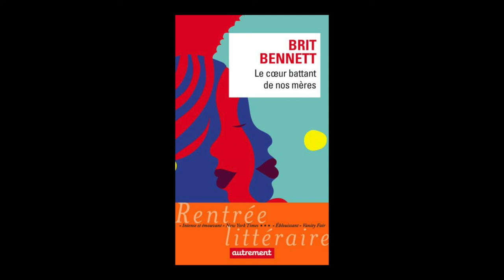Brit Bennett - Le coeur battant de nos mères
Brit Bennett vous présente son ouvrage "Le coeur battant de nos mères" aux éditions Autrement. Rentrée littéraire automne 2017.